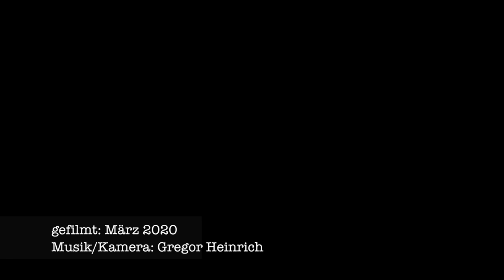Golf üben im Garten mit Luftbällen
Normale Golfbälle fliegen viel zu weit, als dass man im Garten mit den Bällen richtige Golfschläge üben kann. Ein Ausweg sind Luftbälle bzw Lochbälle (wiffle balls), die auch bei vollem Schlag nicht weit fliegen. Ich diesem Clip zeige ich meine Erfahrungen damit, auch im Vergleich mit einem normalen Golfball.
Hallo - Ich bin Gregor Heinrich. Willkommen auf meinem "Golf & Tesla" -Kanal. Auf diesem YouTube-Kanal gibt es Berichte über Golfplätze, auf denen ich gespielt habe, gelegentliche equipment Tests oder "Wie geht... " Videos.
Was  "Tesla" betrifft, gibt es auf dem Kanal auch einige Berichte über meinen Tesla, und zu Superchargerstationen, die ich nutze. Sowohl für die Golfplatzberichte als auch für die Berichte zu  Superchargern nutze ich oft eine Mavic Pro-Drohne.
Wenn du also weder ein Fan von Golf noch von Tesla bist  kannst du immer noch die Playlist "Drone Footage" auf meinem Kanal geniessen.